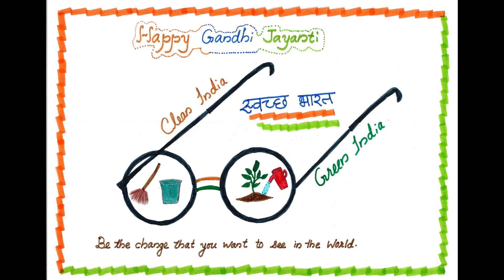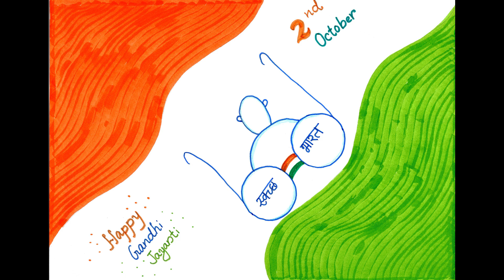GANDHI JAYANTI POSTER IDEAS/ 2021/EASY DRAWING /OCTOBER 2/ TRENDING /ART / RQ MEDIA